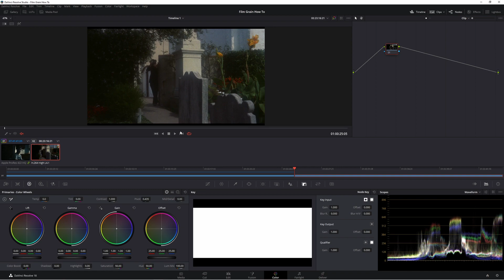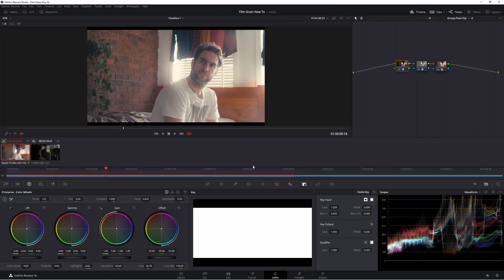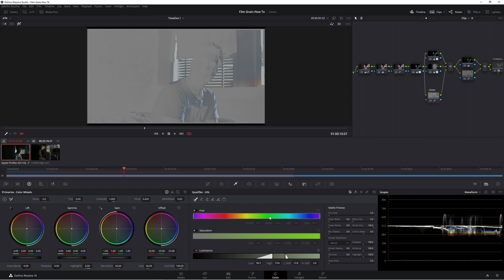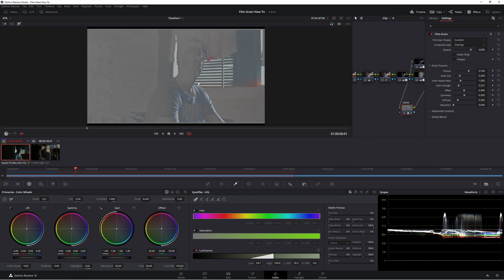You're adding in film grain the wrong way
In this short but exciting as always video, we'll talk about how to add in film grain.
I see a lot of videos of people putting film grain on the entire image, this is something I don't agree with. I'll show you the proper way to put film grain into any video or image.
We'll be using the film grain that is provided in Davinci Resolve Studio, of course though you can add it in for free.

0:00 - Intro
0:11 - How film grain works
0:55 - The colour grade we're working with
1:43 - How to put film grain on the proper way
4:48 - Another way to add film grain in

I want to help you become a better colourist in DaVinci Resolve but also teach you the ins and out of this amazing software. We talk about about colour grading. editing and someone simple tricks that will help you get the most out of this amazing software.

Davinci Resolve can be intimidating when you first open it up, but I assure you with some basic lessons and some know how from someone who's been using it for years, you'll be set in no time.

Colour grading, editing and solid tips, its all in there.